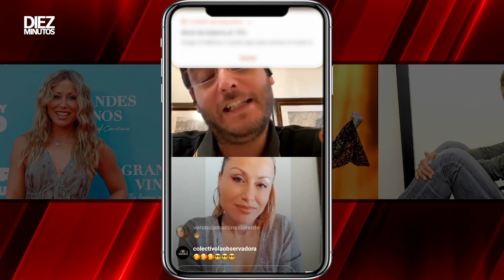Entrevista a Verónica Romero | Diez Minutos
Verónica Romero a la conocimos hace más de 16 años en la primera edición de 'Operación Triunfo', sigue siendo la misma chica de entonces y está cumpliendo su sueño: poder vivir de la música. Verónica Romero también participó en 'Supervivientes' y después se marchó a vivir a Los Ángeles, y ahora reside en Australia, donde está teniendo mucho éxito. Hablamos con Verónica Romero durante el viaje relámpago que ha hecho a España para presentar su nuevo trabajo y esto fue lo que la alicantina nos contó sobre esta ilusionante etapa profesional y, sobre todo, de su nueva vida.